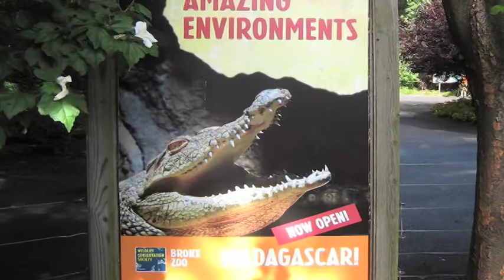Bronx Zoo Nile Crocodile